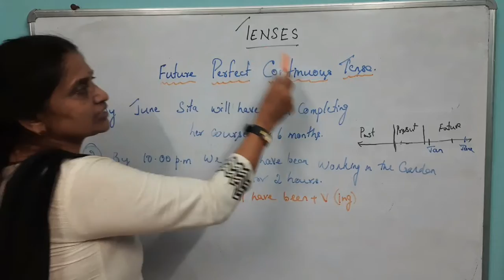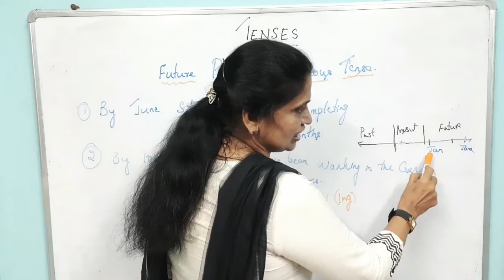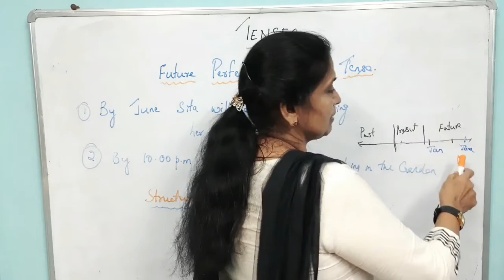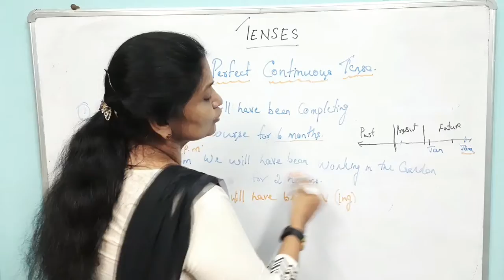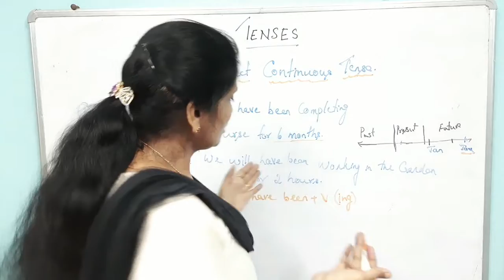Tenses (Part-11) | Future perfect continuous tense| Basic English Grammar-22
Tenses (Part-11)
 Future perfect continuous tense with simple Examples
Basic English Grammar-22